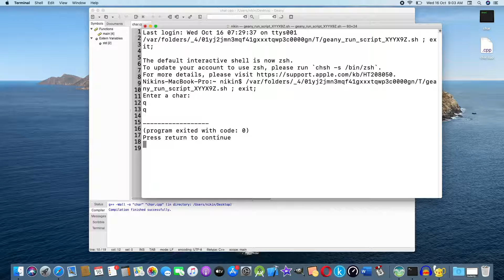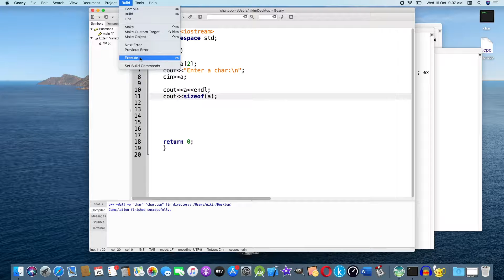08 C++ Character Type Variable | Malayalam Tutorial Course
How to tackle  char type variable in C++ ? C++ Malayalam tutorial for developers and students who want to build their career in C++ language.